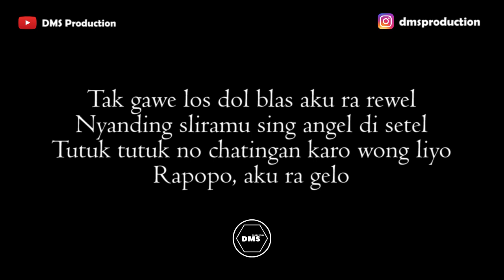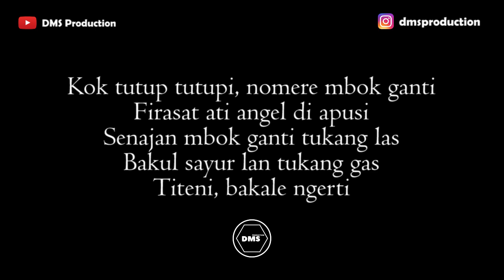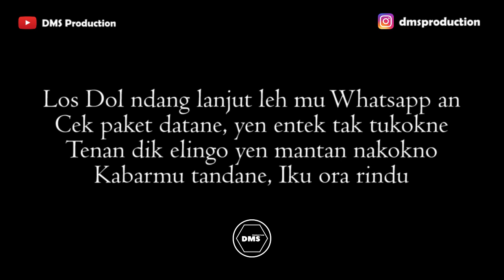Denny Caknan - Los Dol (Female Key) Karaoke Akustik (Gitar + Lirik)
Jangan pernah mendaftarkan ke publishing / content ID (copyright) /
Release ke digital store menggunakan audio dari channel ini.
Terimakasih...